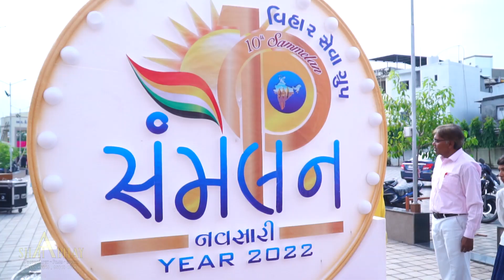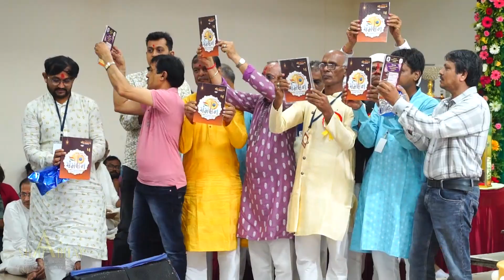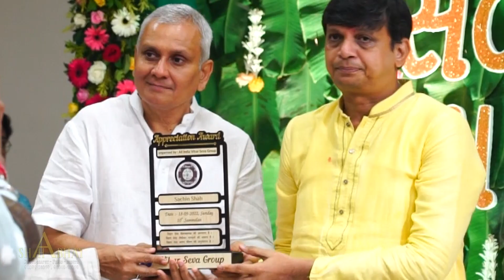HighLights of Vihar Seva Group's 10th Sammelan at Navsari